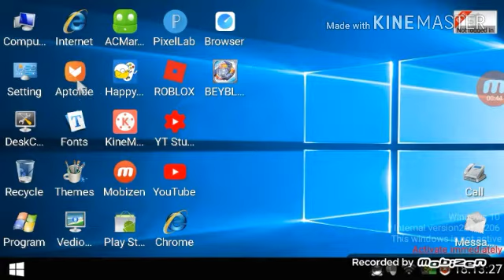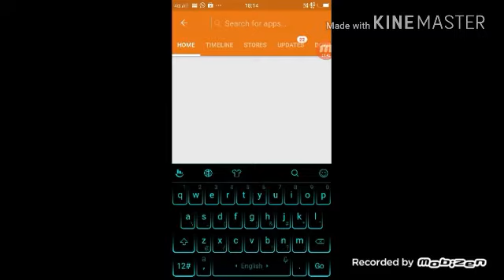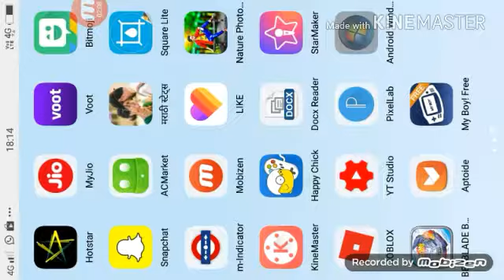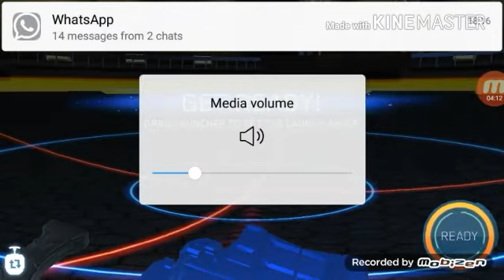How to download beyblade burst game in andriod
Hii guyys
This video i show you how to download beyblade burst game in andriod

My friends
Crazy jelly

By by guyys